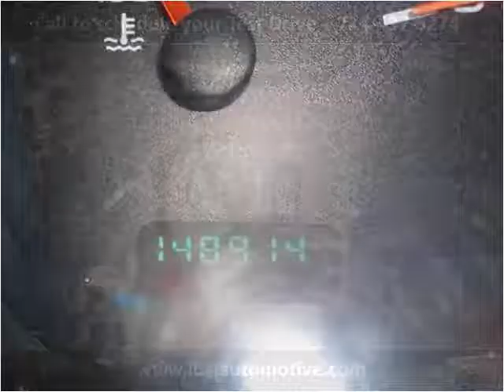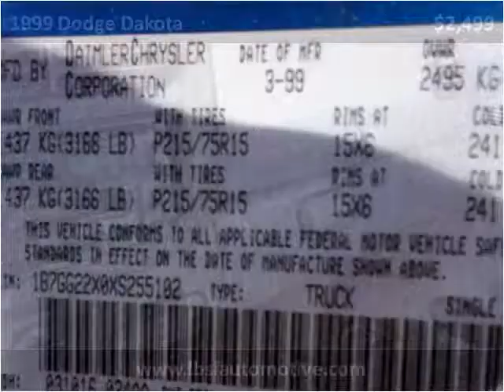1999 Dodge Dakota Used Cars Uniontown PA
This 1999 Dodge Dakota is available from LBSI Automotive LLC.